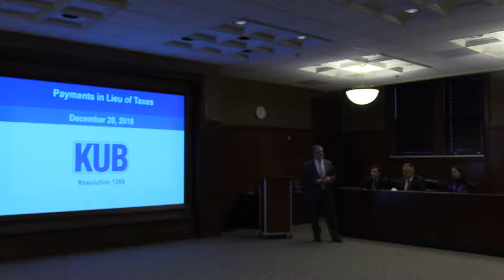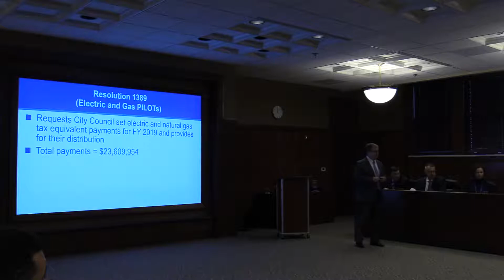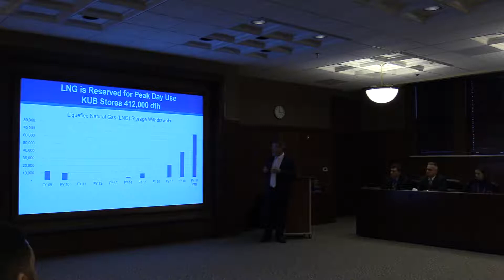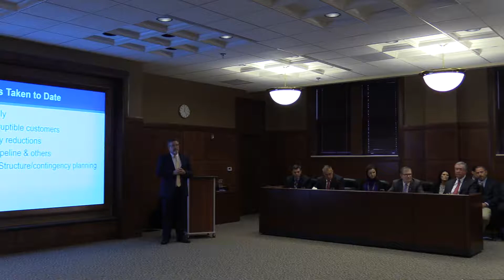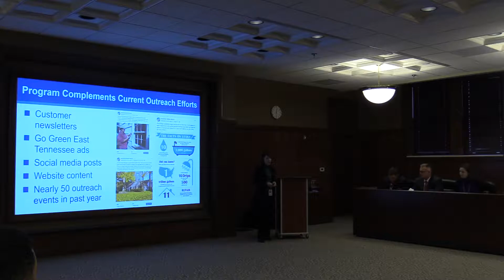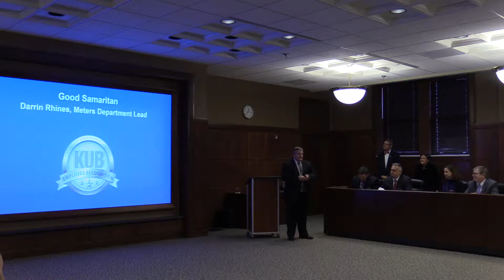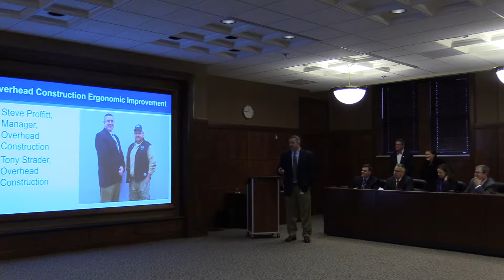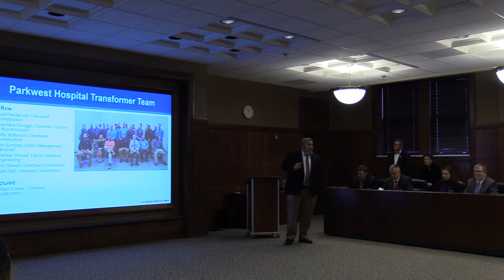KUB Board Meeting December 2018